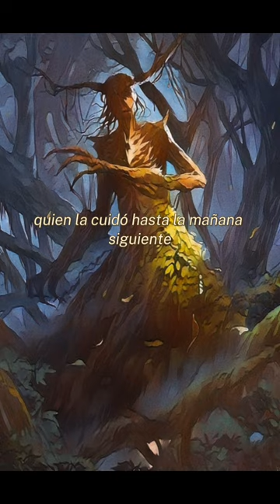Ghillie dhu/DUENDE del bosque[LEYENDA TERRORIFICA ESCOCES]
duende de los bosques de la vieja Escocia, el Ghillie Dhu o Gille Dubh que según las viejas leyendas es una criatura mágica emparentada con las hadas, generalmente se le representa como un duende o hada masculino solitario.Él era amable y reticente a encontrarse con los humanos , a veces un poco salvaje en el carácter sobre todo si se dañaba a los arboles, pero se dice que tiene una devoción especial por los peques y que suele mostrarse muy apacible a los niños.De cabello oscuro y muy largo y vestido con hojas y musgo, este duende vivía en un bosque de abedules dentro del área de Gairloch y Loch a Druing de las tierras altas del noroeste en Escocia.

Su nombre es una traducción muy tardía de la vieja lengua escocesa, viene a significar algo así como “el chico del pelo oscuro”.

ghillie dhu legend
el gran dorado
cuento de hadas montez
ghillie dhu escocia
ghillie dhu
glencoe escocia
escocia misteriosa
cosas de escocia
cultura escocesa
ciudad de escocia
escocia historia
escocia brava
escocia medieval
historias de escocia
historia de los escoceses
los escoceses
norte de escocia
pueblos de escocia
ghillie dhu guardian del bosque
guardian del bosque
el guardián del bosqu
cuento el guardian del bosque
el guardian del bosque
sonido hadas del bosque
guarda espíritu del bosque
los guardianes espiritus del bosque
guardianes del bosque duendes magicos
los guarda espíritu del bosque
ghillie dhu
ghillie dhu ceilidh
ghillie dhu mitología
ceilidh ghillie dhu
historias de elfos
la amo duende
the ghillie dhu